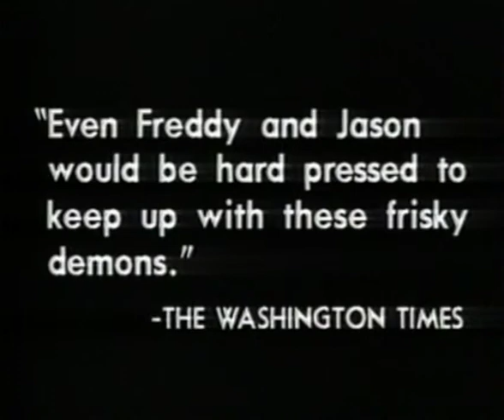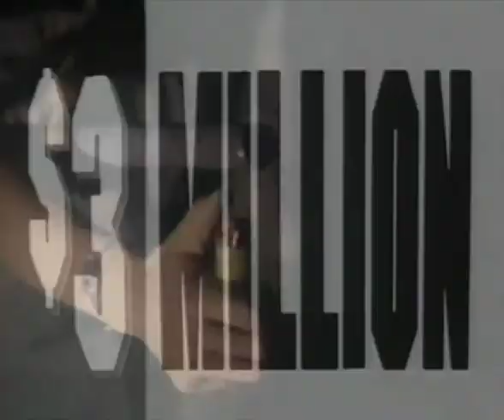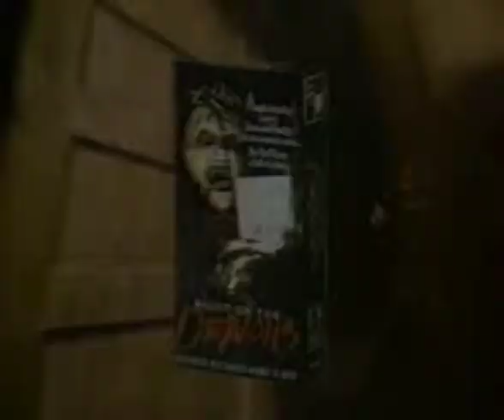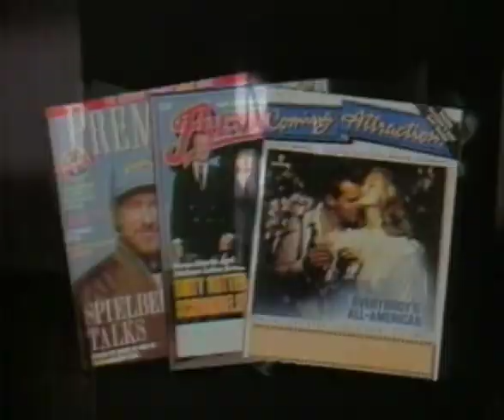Night of the Demons Promo Reel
Remember back in the day visiting your local video store and on their tv you would see trailers or promo reels for movies coming soon, this promo reel for the 1988 cult classic Night of the Demons will bring back memories of the 80s visiting the old video store which sadly no longer exists as much as they used to.  Enjoy the nostalgia.